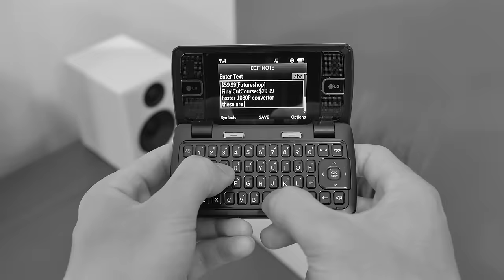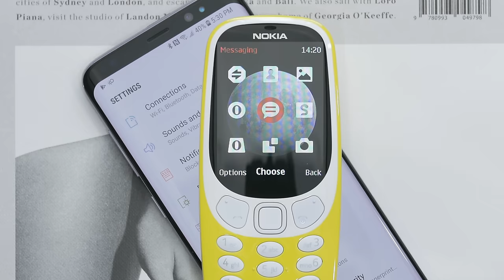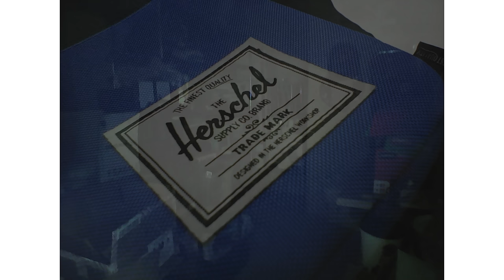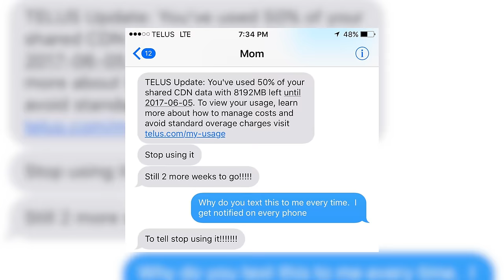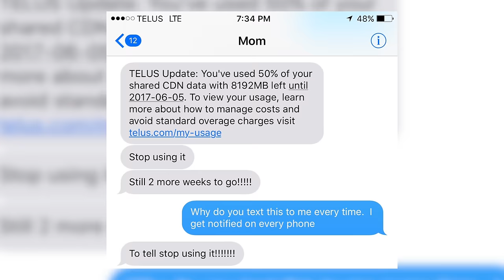Nokia 3310 (2017) - My Experience!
My thoughts on the NEW Nokia 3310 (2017) phone after a couple days of use!

Comment "throwback" if you see this!

MY MAIN CAMERA
Stabilizer Gimbal
Main All Purpose Lens
Wide Stabilized Lens
Crazy Macro Lens
Sharpest Bokeh Lens
DJI Mavic Air Drone
Main Computer